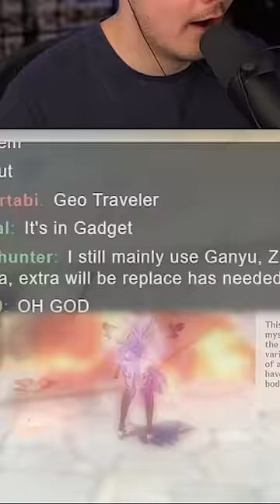The WEIRDEST Glitch In Genshin Impact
The weirdest glitch in Genshin Impact...I hope they NEVER fix this lmaoo
▼ EXPAND ME ▼